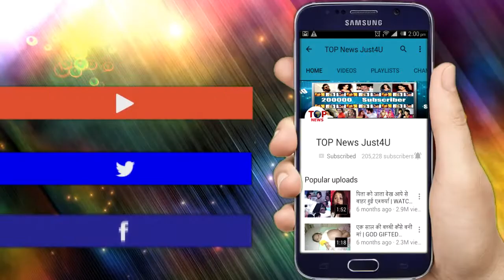NAAGIN4: REVEALED!! DEV के सामने होगी "नागिन", कैसे बचेगा DEV